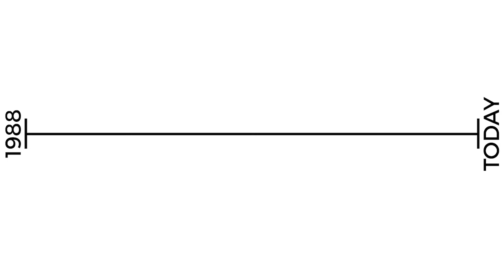Lionel Minnaar - Move On Up